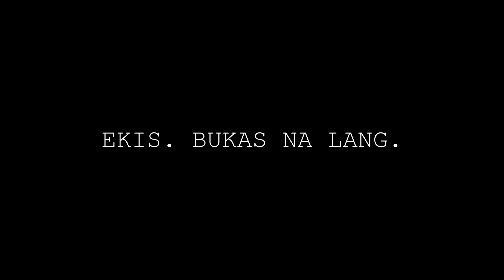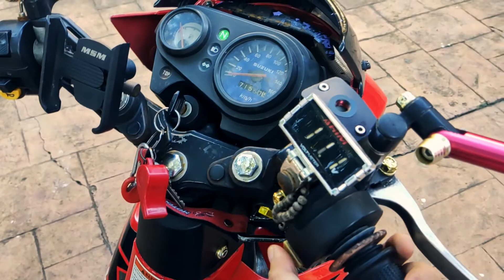MURANG HRV BRACKET SA QUIAPO! 750 PESOS LANG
RAIDER J 110 PROJECT #4